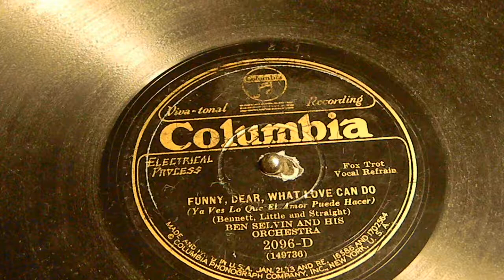Funny, Dear, What Love Can Do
Fox Trot
Ben Selvin and His Orchestra
Columbia 2096-D